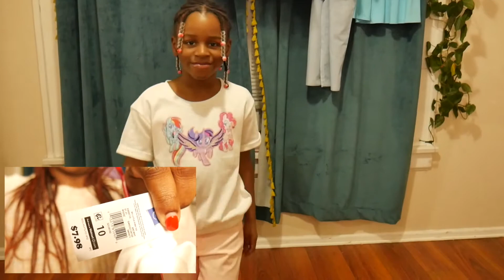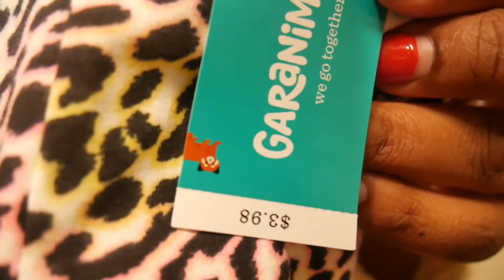WALMART HAUL | SPRING/SUMMER CLOTHING HAUL | WALMART TRY ON HAUL 2021 | AFFORDABLE CLOTHING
FUN BUDGET FRIENDLY OUTFITS FOR GIRLS.
Get ready for spring - summer without breaking the bank.
The featured clothes are in a size 10 and 2T.